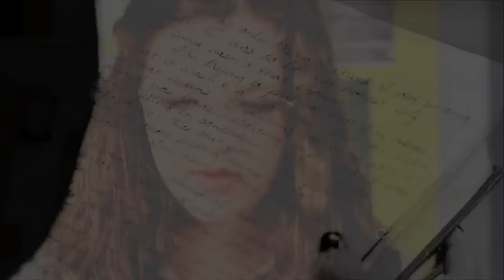kc & clare | losing your memory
Info is at the end of the video.

So basically my longest video like...EVER! These two hold such a special place in my heart...I seriously love them SO much. In some ways they remind me of my OTP BL, because they had so much chemistry but they never could really work out. I honestly believe that KC always loved Clare more than he loved Jenna, aside from the most recent episodes. He made a mistake, but I really wish these two could've worked it out. Seriously, I don't know what is what about them, but I think both my sister and I can agree that after their breakup, I was seriously like...effected. xD I know that sounds super melodramatic, but I don't know what it was about their breakup that hit me so hard. Either way, I go down with this ship. They totally abandoned the storyline they had in 'In Your Eyes', and for what?! So S10 can revolve around two couples that aren't meant to be, Eclare and Kenna.

Has anyone also noticed that every time either KC or Clare has a main storyline, the other has another one paralleling it. It's almost eerie, because I generally download only the episodes that I need to vid - and luckily KC & Clare are in the same episodes alongside each other. It's just...BLAH. Why do writers hate me?!

So for the 'losing your memory' parts, I tried to make parallels (yes they are a bit AU but that's okay) like the story idea. First of all, the whole 'story' thing started with KC, not Eli, and I think they should have played that up a bit :/
Also, I tried to use that AU scene of him kicking Clare out of his house as a parallel thing of how when she shut the door on KC on their breakup, she sort of shut him out of her life. They push each other away so much, and I don't think they realize how much they need each other! KC needs Clare to keep in line, and to keep him under control. Clare needs KC to have fun - and branch out more. And yes, you can argue that Eli did that but...KC could've too! :P

Sorry the glitch at 2:11, I totally forgot to re-edit!! :(

That was an uber long rant, and I definitely had more to say but 1) I have to go soon and 2) I think I suffer from short term memory loss or something of the sort.